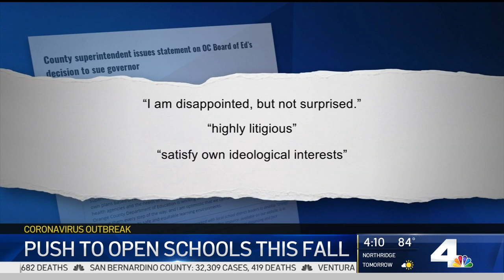OC Board of Education Files Lawsuit Against Governor to Reopen Schools | NBCLA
Schools are scheduled to start in August, but California’s governor has said no schools in counties on the state’s watch list may reopen. Vikki Vargas reported on NBC4 News at 4 p.m. on Wednesday, July 29, 2020.

About NBCLA